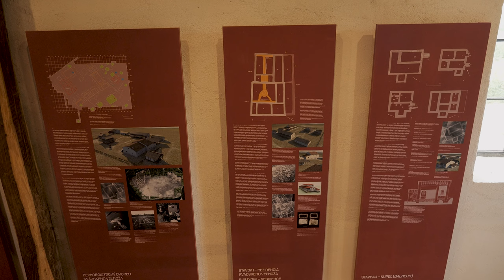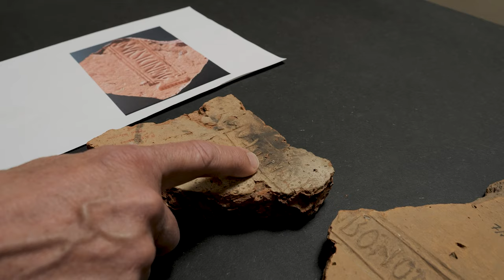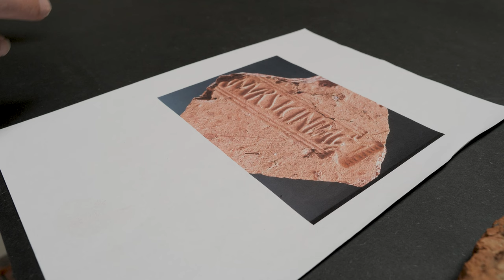Archeopark Cífer-Pác | komentovaná prehliadka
Komentovanou prehliadkou po Archeoparku v Cíferi-Páci sprevádza Vladimír Varsik, profesor, ktorý od začiatku stál pri zrode myšlienky jeho vybudovania.

Réžia a námet: Peter Požgay
Kamera: Peter Požgay, Samuel Chlpek (dron)
Strih: Peter Požgay
Korekcia: Linda Suchá
Komentár: Daniel Dida
Vydavateľské údaje: Národné osvetové centrum, Bratislava, 2024

Vladimír Varsik, a professor who was instrumental in the conception of the Archeopark in Cífer-Pác, leads guided tours through the park.

Director: Peter Požgay
Camera: Peter Požgay, Samuel Chlpek (drone)
Editor: Peter Požgay
Corrector: Linda Suchá
Commentary: Daniel Dida
Publisher: National Centre for Culture and Further Education, Bratislava, 2024